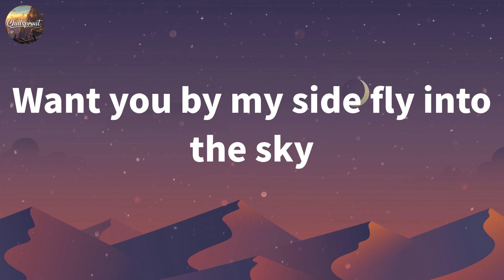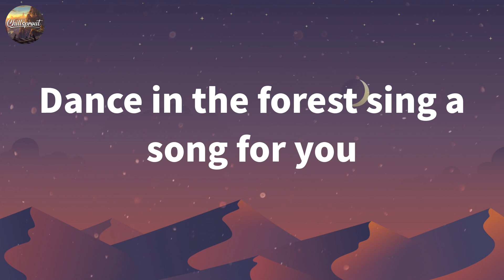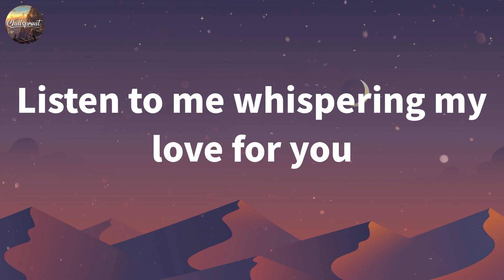旋林Rowens - Pink Rain (Lyrics)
🎵 Pink Rain - 旋林Rowens Lyrics:
Dance in the forest sing a song for you
Want you by my side fly into the sky
Let's walk to nowhere in a rainy day
Count the beats of heart, di-da, di-da, di-da
Listen to me whispering my love for you
Open the eyes to see our rainbow shine
Use the palette of mind paint you in memory
You are a butterfly, fly away in pink rains
Rouse the ripple of love
Life is dream, dream is life
Pink rains fall
Di-da de Di-da-di
Di-da dede Di-da-di